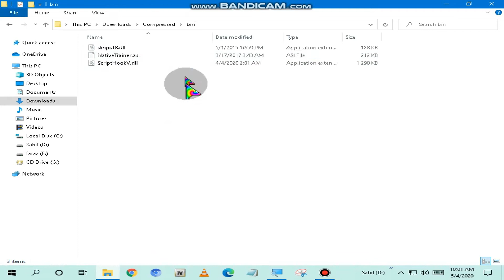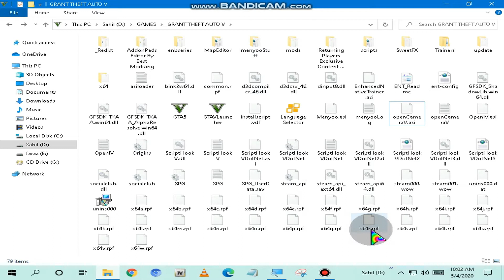How To Install Native Trainer In GTA 5 2021 On PC In Hindi/Urdu|| Games & Tricks